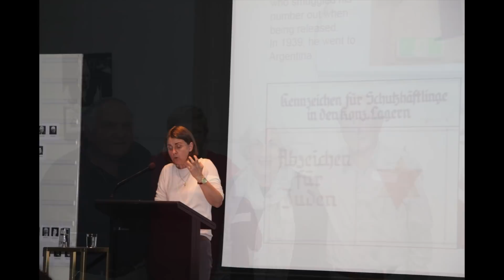Principal's End of Term 1, 2018 Message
An end of term message from Principal Rabbi Kennard detailing Mount Scopus Memorial College highlights for Term 1, 2018.